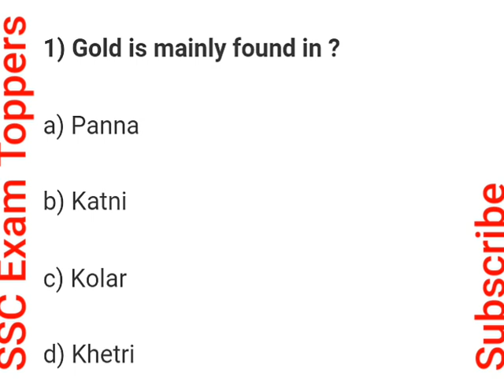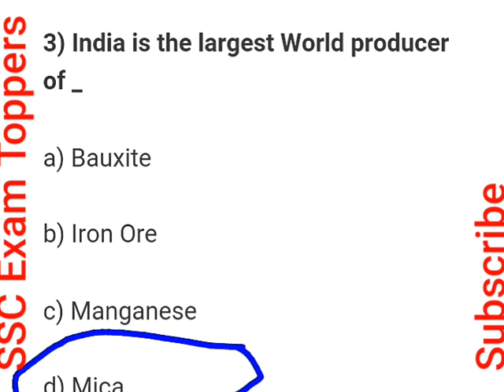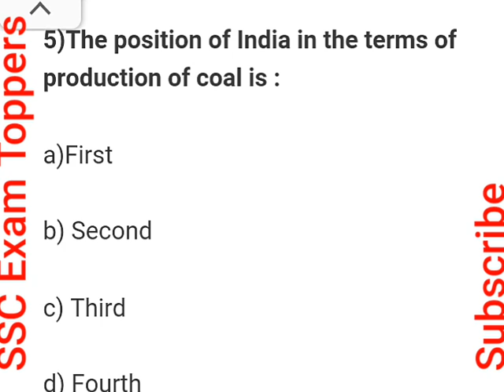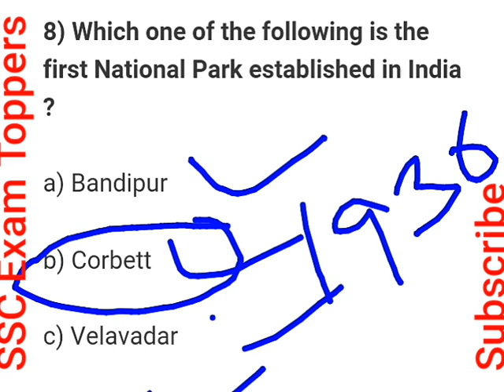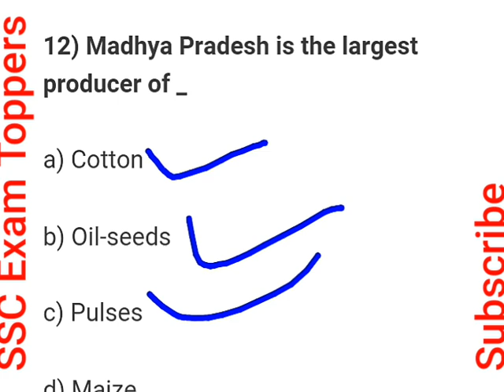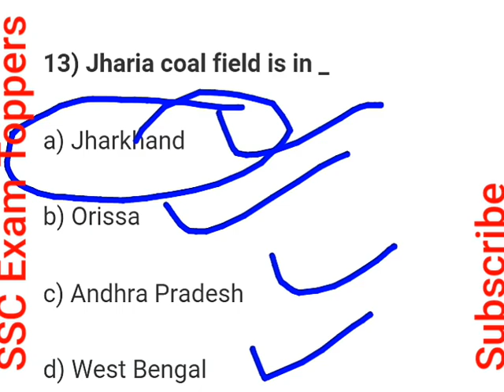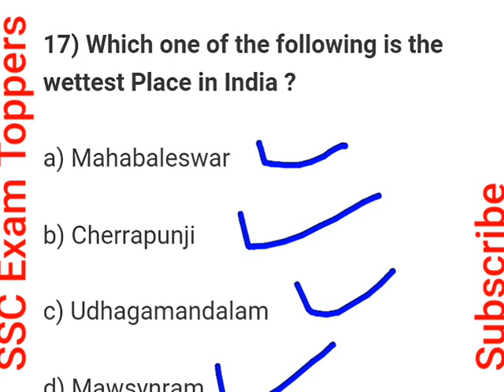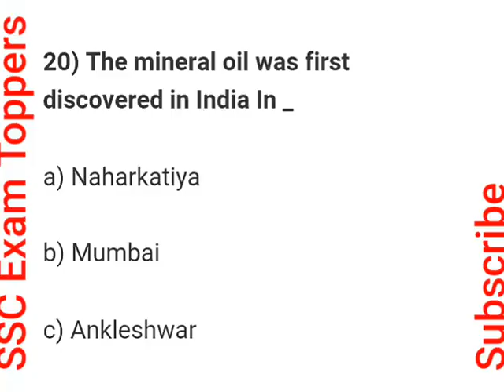Indian Geography important Questions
Important questions on Indian Geography